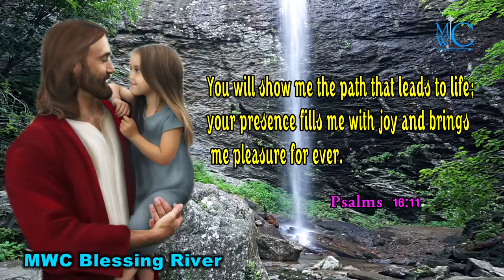holy bible words mwc blessing river